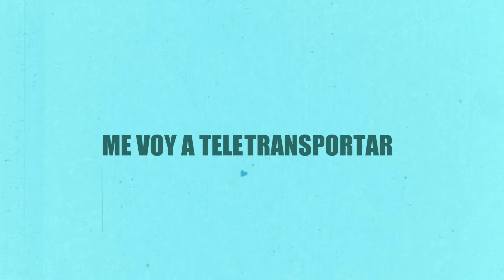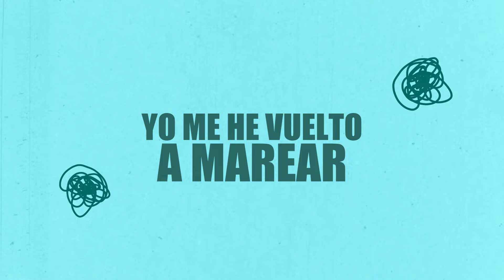Kevin Prieto - Cada vez que te veo (Videolyric Oficial)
Videolyric Oficial de Kevin Prieto - Cada vez que te veo

LETRA

Ahora te voy a contar,
Me voy a teletransportar,
Hace dos años atrás

Y aunque nada sea igual,
Y es que a mi que más me da,
Si estoy hecho mierda ya,

23 de julio, amor,
Ese día se me clavó,
Porque todo lo cambió

Ahora te voy a cantar,
Como si todo fuera igual,
Como si no hubiera cristal

Qué me hiciste, no lo entiendo,
Me inyectaste tu veneno,
Por tu culpa soy un guerrero,

Tantas noches en el cielo,
Mi cordura cae al suelo,
De aquel golpe casi me muero

Cada vez que te veo,
Yo no puedo,
Yo no puedo,
Yo no puedo

Cada vez que te encuentro,
Yo me muero,
Yo me muero,
Yo me muero

Tras haber vuelto a regresar,
A aquel verano sideral,
Yo me he vuelto a marear

Me quedé sin fuerzas ya,
No voy a volver a volar,
A esa noche transversal

Tu mirada ya se va,
Te prometo que ya está,
Que todo se acabará

Yo no puedo,
Yo no puedo,
Yo no puedo

Yo me muero,
Yo me muero,
Yo me muero

Yo no puedo,
Yo no puedo,
Yo no puedo

Yo me muero,
Yo me muero,
Yo me muero

Yo no puedo,
Yo no puedo,
Yo no puedo

Yo me muero,
Yo me muero,
Yo me muero